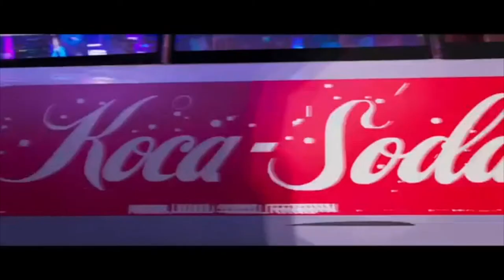Spider-Man: Into the Spider-Verse (2018) Movie Review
Synopsis:
Miles Morales becomes the Spider-Man of his reality and crosses paths with his counterparts from other dimensions to stop a threat to all reality.

Directed by
Bob Persichetti
Peter Ramsey
Rodney Rothman

Starring
Shameik Moore
Hailee Steinfeld
Mahershala Ali
Jake Johnson
Liev Schreiber
Lily Tomlin

MOVIE REVIEWS
During each video we will talk about what we liked and didn't like about the film and give a score based on this scale:
0/5= Film at its worst
1/5= Terrible
2/5=Bad
3/5=Good
4/5=Great
5/5=Masterpiece

TV REVIEWS
We will be breaking down each episode of the shows we enjoy

MOVIE & TV BUCKET LIST
where we will go over our most anticipated Movies and TV Shows for the month

TRAILER REACTIONS
This playlist contains of our Trailer Reactions!

UNBOXING VIDEOS
This playlist contains ALL of our Unboxing Videos of all the new Home Video Blu-Ray releases!

Special Videos
This playlist contains ALL of our Top 10 Lists, Most Anticipated Movies and much more to come!